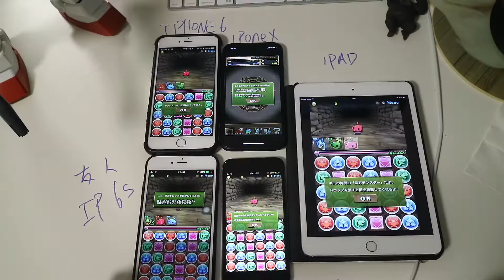【パズドラ・智龙迷城】６台同時にゴッドフェスを挑む！何回で大魔女リーチェ当たるのか！辛かったぜ。。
日本語色々間違ってごめなさい笑　ちょうど昔使ってたスマホーを今回のゴッドフェスを挑みたいと思います！本当に辛かった👇
shu tv 热门视频推荐

『☆关于shu的一点自我介绍😊😊☆』
大約是6年前來到了日本！ 現在是大學四年的留學生。這些年去了日本的許多地方，喜好旅行，攝影，運動，電影 😼如果你們也在日本，或者想來日本 想了解日本學習日語的話，记得🙏联系我哦～❤️

『☆关于Channel的一些介绍😊😊☆』
分享在日本的‹ 吃 衣 住 行 玩 乐› and 教大家学习日语📖
如果有什麼關於日本的問題 告訴我！ 我會在頻道裡解答！！
以生活为主题的 旅行 留学 美食 服饰 工作  日语 娱乐等等都会在接下去的影片中介绍！（影片中会带有一些日语字幕 ）